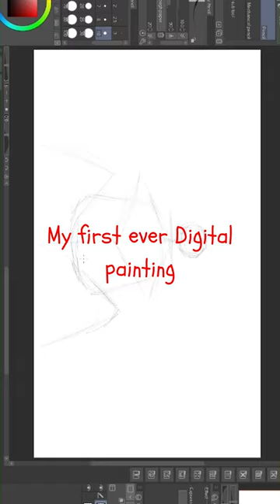My First Ever Digital Painting (st saturn fron one piece)